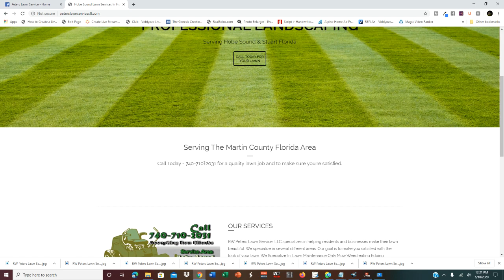Best Landscaping Se Clark Dr Hobe Sound Florida